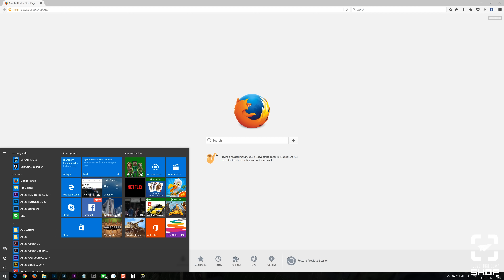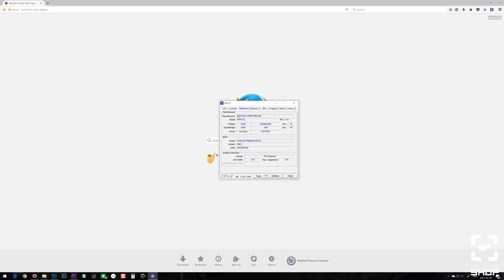สเปคคอมที่ใช้ตัดต่อใช้ Lightroom - กล้อง และอุปกรณ์ต่างๆที่พี่ฉิมใช้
พี่ใช้คอมสเปคอะไร พี่ใช้กล้องอะไร เลนส์อะไร วันนี้มาดูกันว่า ช่วงนี้พี่ฉิมใช้อุปกรณ์อะไรอยู่บ้าง